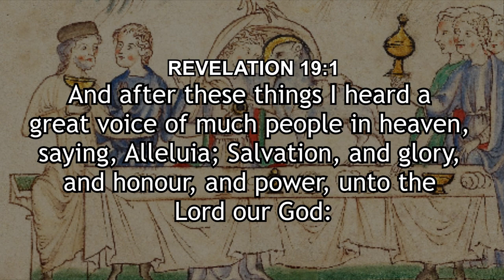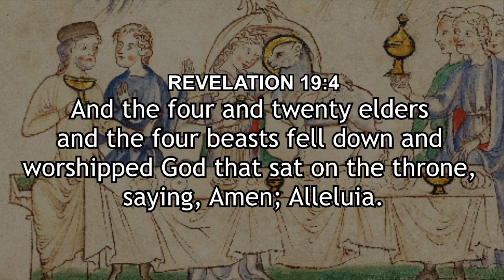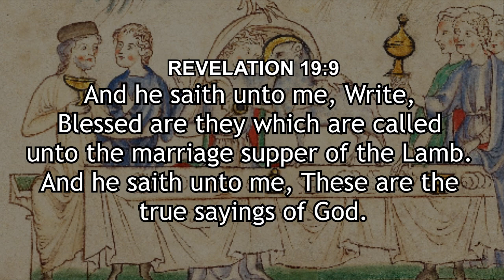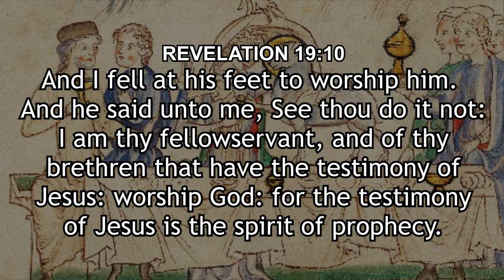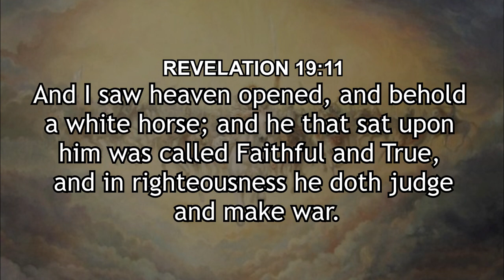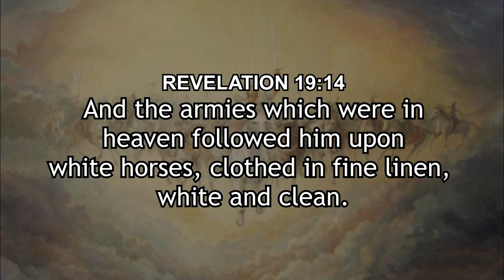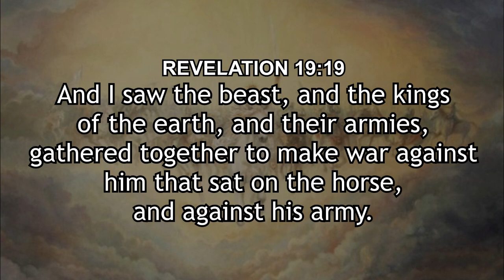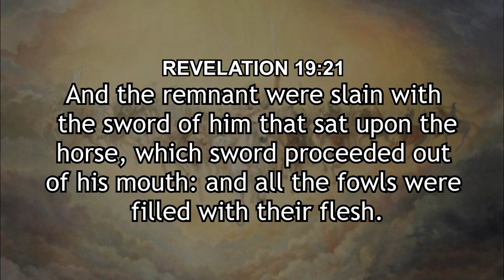Armageddon and the marriage supper of The Lamb. Understanding the Book of Revelation chapter 19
Jeff Lieberman and Peter Lynch read and discuss Revelation chapter 19 where The Lamb is married to the bride and then returns on a white horse to destroy the Beast and his armies.

"And I heard as it were the voice of a great multitude, and as the voice of many waters, and as the voice of mighty thunderings, saying, Alleluia: for the Lord God omnipotent reigneth.

Let us be glad and rejoice, and give honour to him: for the marriage of the Lamb is come, and his wife hath made herself ready.

And to her was granted that she should be arrayed in fine linen, clean and white: for the fine linen is the righteousness of saints.

And he saith unto me, Write, Blessed are they which are called unto the marriage supper of the Lamb. And he saith unto me, These are the true sayings of God.

And I fell at his feet to worship him. And he said unto me, See thou do it not: I am thy fellowservant, and of thy brethren that have the testimony of Jesus: worship God: for the testimony of Jesus is the spirit of prophecy.

And I saw heaven opened, and behold a white horse; and he that sat upon him was called Faithful and True, and in righteousness he doth judge and make war."